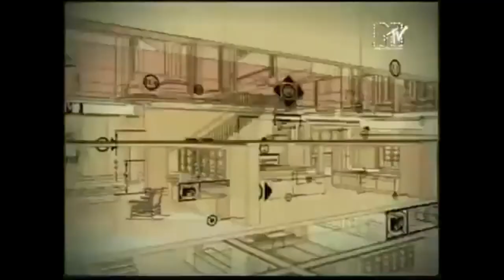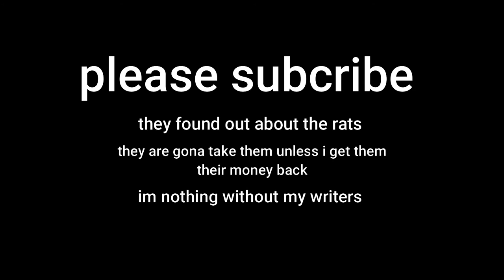CHAR CZAR's DUMPSTER CRIB | MTV Cribs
the joke is that my content is garbage, that's why my writers are rats